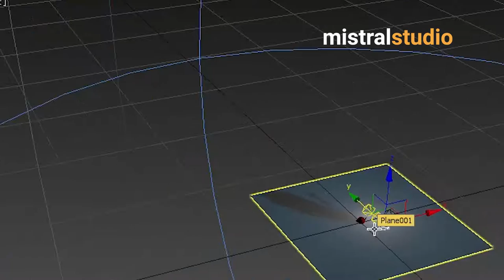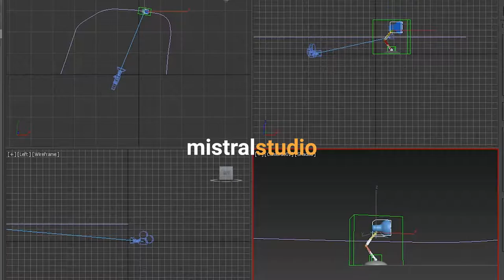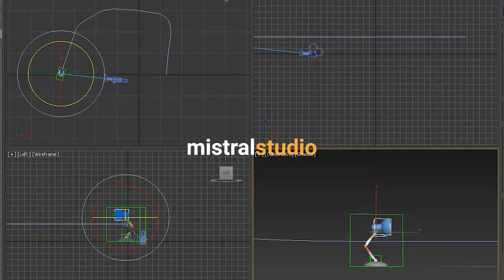Modellazione 3D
Modellazione 3D, Luci, Animazione etc etc